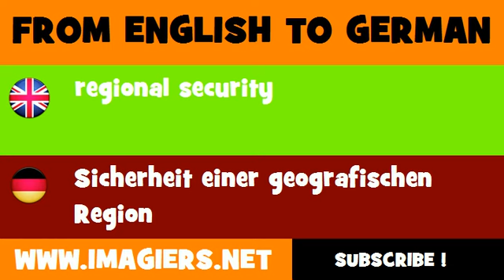DEUTSCH ENGLISCH = Sicherheit einer geografischen Region